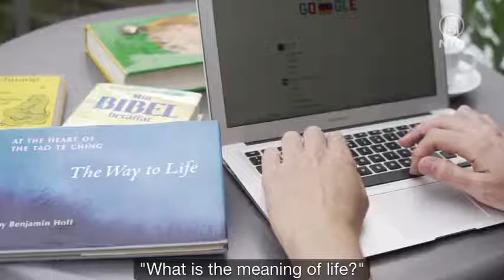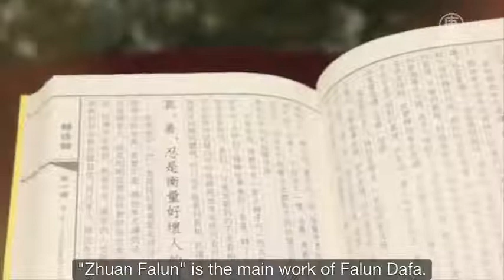The Book "Zhuan Falun" Bestows a Polish Youth A New Life